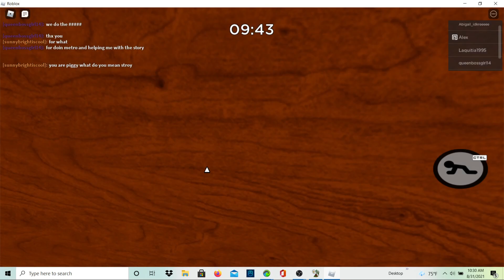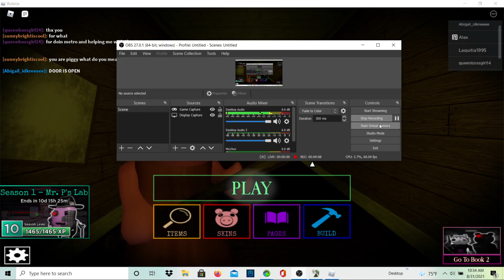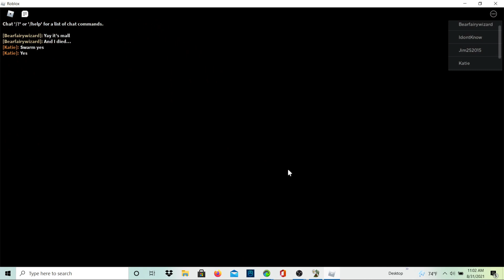playing swarm in hard mode mean no show liems no crouch and no giluchng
like and sub for free no school today and sorry can't spell